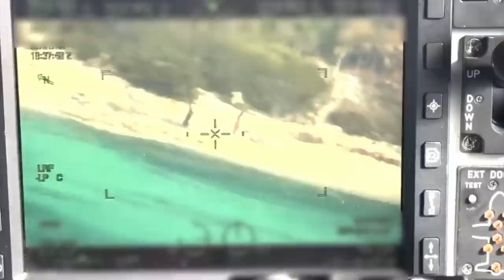Cargo Ship Vs Heavy Seas!! Seas Win| Boating News of the Week | Broncos Guru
Welcome back to Boating News of the Week!  As usual we review some clips of some people doing some silly things on a boat mixed in with some people doing incredible things on boats.

We have several good ones this week where a cargo ship battles heavy seas and loses.

We also started a new boating group on FB called Drain Plug Mafia be sure to join to participate in everything boating.